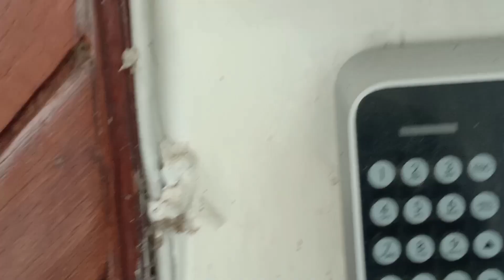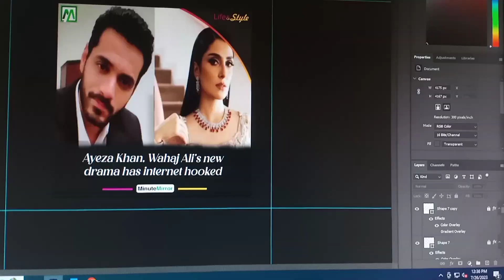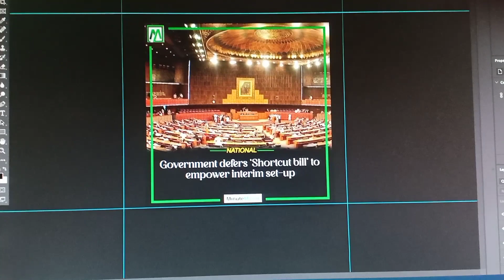SHAKI BHAI VLOG #02 | WITH MAIKI BHAI FRIUT PURCHASING TIPS | SHAKI AND MAIKI FOOD VLOGS 😍 🥭 🍌 🍑